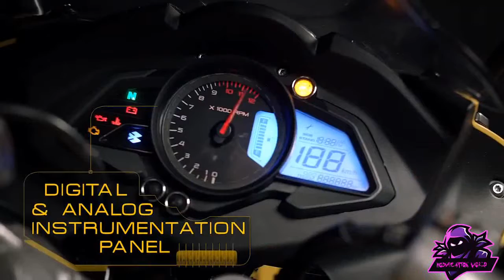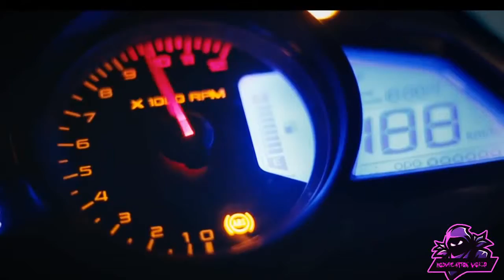Bajaj Pulsar Rs 125 India Launch Update - New 125cc Sports Bike | Price And Launch Date in India ?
pulser RS 125# Pulser RS200# pulser rs 125 bs6# Pulse rs 125 new look bs6 Model#

you can buy pulsar rs 200 spare parts in here get link:-.

CS GLARE 2 x 80/60mm 93 LED CCFL Headlight COB Angel Eyes Halo Ring Lamp 12-24V For Bajaj Pulser RS 200(Green, 60 MM)

Saiga Parts Bajaj Pulsar RS Winglet (Matte Black)

HP 45813 High Performance Bike Air Filter

Aow Attractive Offer World Bike Visor Glass for Bajaj Pulsar 200RS (Black) B-13

TRP TRADERS Universal Bike Rainbow Exhaust with Silver Strip, Silencer Exhaust Silver Blue with Silver Strip

Open Throttle Racers Yamaha R3/ R25/ MT-03 Header Silver

NIKAVI Gold Series Red Brake Disc Pad Compatible for - Yamaha R3 - (front)

ISEE 360® Yamaha Racing Exterior Accessories Vinyl Decal Bike Stickers for Yamaha R15 R3 L x H 12 x 7 cms (Red)

Open Throttle Racers Unbreakeable Double bubble Windshield Suitable for Yamaha R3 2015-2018 Blue

NBX- Carbon Ceramic Brake Pads For Compatible with 2015 Yamaha YZF-R3/ 2016 Yamaha YZF-R3 -FA663

Motofusion Radiator Guard Grill Cover Protector Anodised Aluminium Rust Proof for Yamaha YZF-R3 (2018+) (Blue)

Generic Integrated Rear Tail Light Turn Signal For Yamaha YZF R25 R3 MT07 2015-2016

Exhaust Pipe Hose, Exhaust Middle Pipe Motorcycle Middle Link Pipe, Motorcycle Slip On Exhaust Middle Link Pipe Adapter Connector for R25 R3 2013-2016

Guance Motorcycle Handlebar Turn Signal Lights Moto Indicators Lights/lamp Blinkers Flashers Motorbike LED Accessories for Yamaha YZF R3 2018

Michelin Pilot Power 3 190/50 R17 73W Motorcycle Tyre, Rear

Metzeler Sportec M5 150/60 R17 M/CTL 66W Tubeless Bike Tyre, Rear

Motul 102990 Tyre Repair (300 ml)

BLACK+DECKER BMT126C Hand Tool Kit (126-Piece) for Home DIY and Professional use

Aiwa 40 In 1 Pcs Wrench Tool Kit & Screwdriver And Socket Set (MS-HMK-TOOL-01)

EASY4BUY Cars,Bikes Tubeless Tyre Full Set Puncture Repair Kit

MMOBIEL 16 in 1 Multi Functional Bike Bicycle Mechanic Repair Set Tool kit Cycling Road Bikes Mountain Bikes MTB etc.

SCHOFIC Carbon Fiber ESD Anti-Static Gloves PU Fingertip Coated Top fit Non-Slip Wearable Gloves Safety Working Hand Gloves

NASONEB Portable Air Compressor Air Pump Tyre Inflator for All Vehicle Tyre Car Bike Bicycle 12V DC 300 PSI - Black

Meera Imported Portable High Pressure Foot Air Pump Compressor for Car and Bike Air Pump for Motorbike,Cars,Bicycle,for Football,Cycle Pumps for Bicycle,car air Pump for tubeless (Foot Pump)